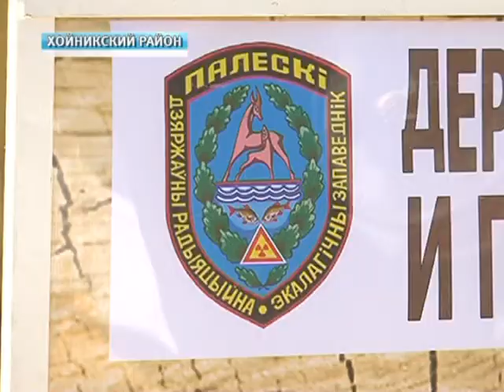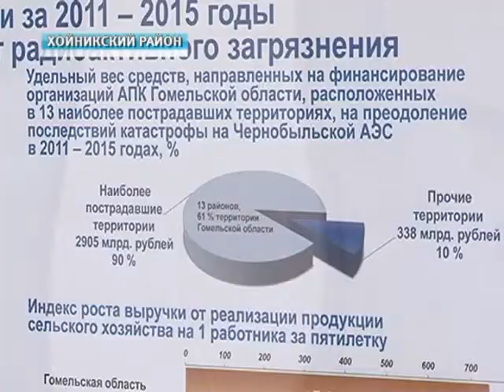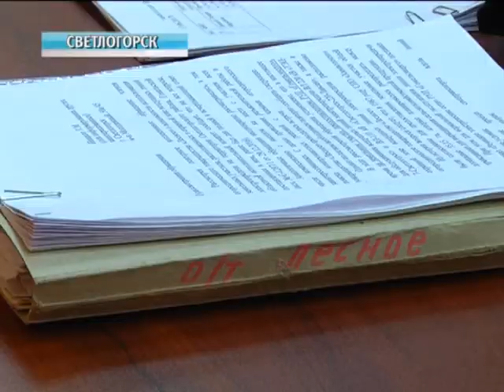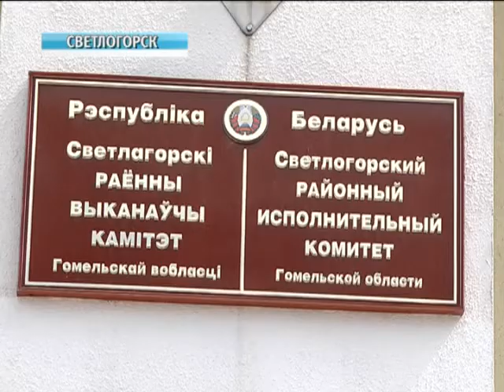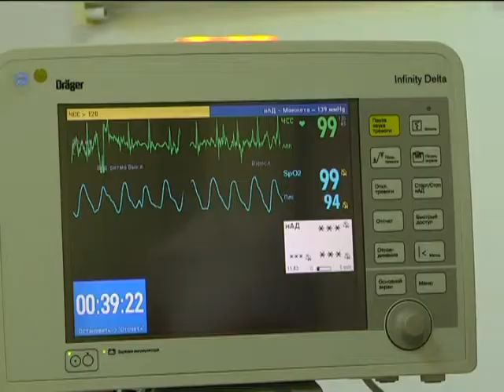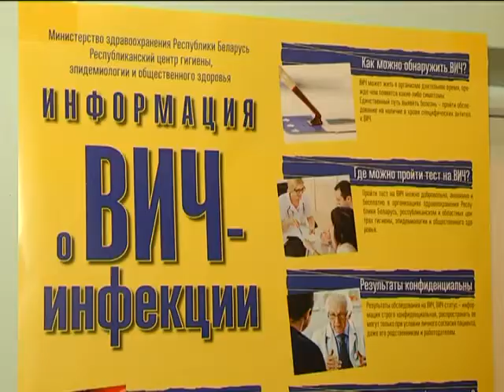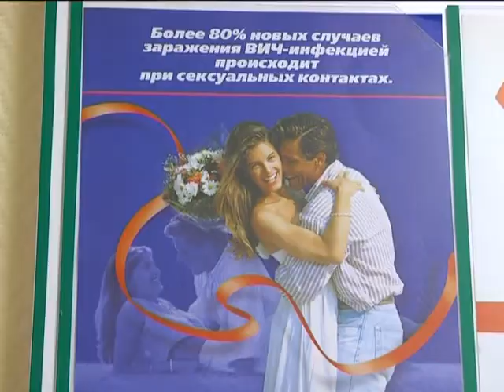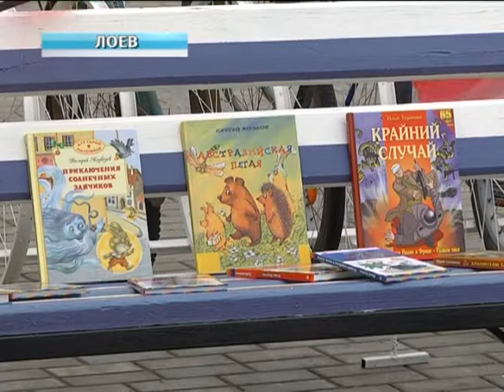18 06 2017 НОВОСТИ НЕДЕЛИ 16 00